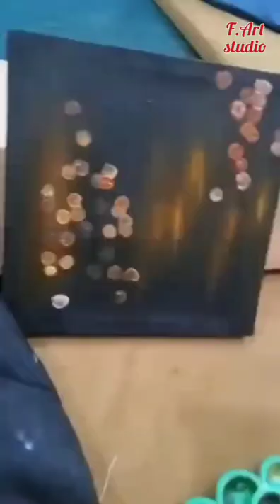Acrylic Paint: Beautiful painting and heartfelt music